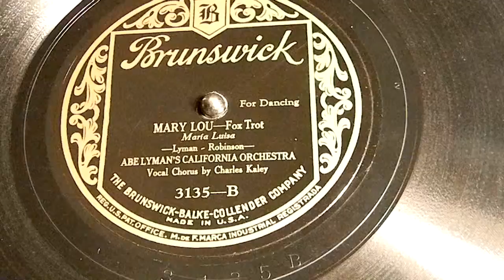Mary Lou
Fox Trot
Abe Lyman's California Orchestra
Brunswick 3135-B